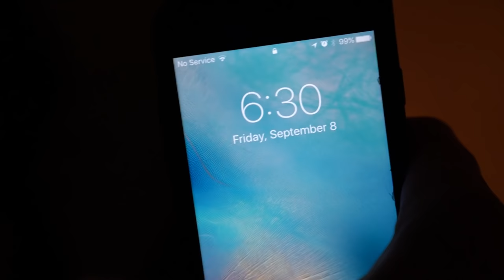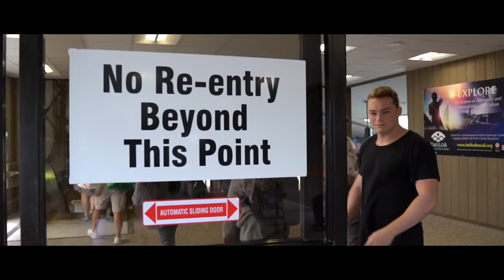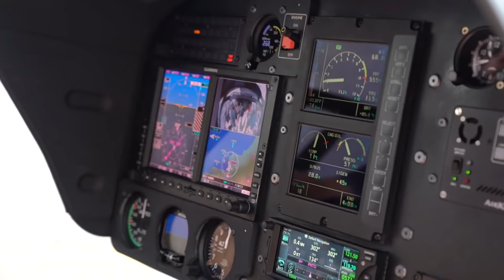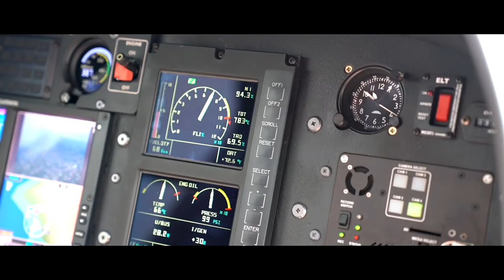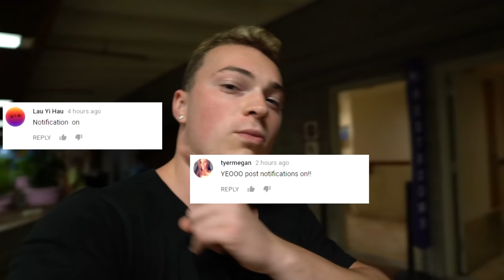EXPLORING INSIDE OF A LIVE VOLCANO!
FAN MAIL:
BOX #203
1134 SO BLACK HORSE PIKE